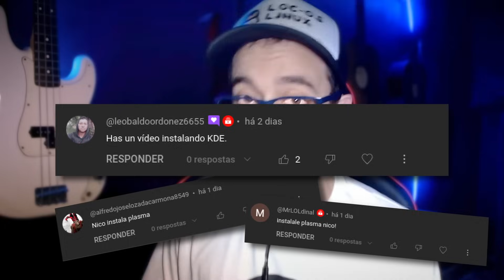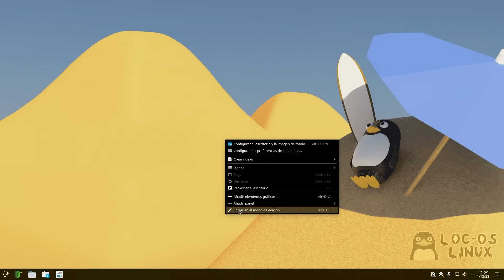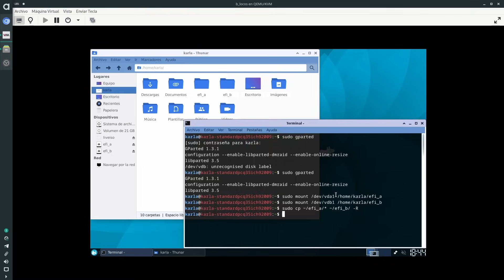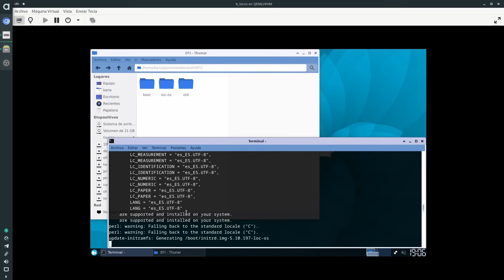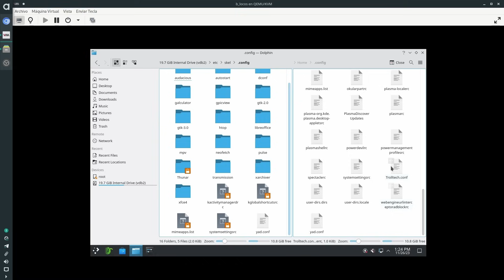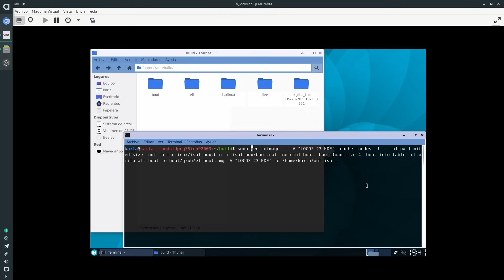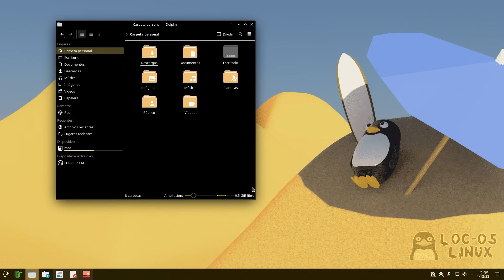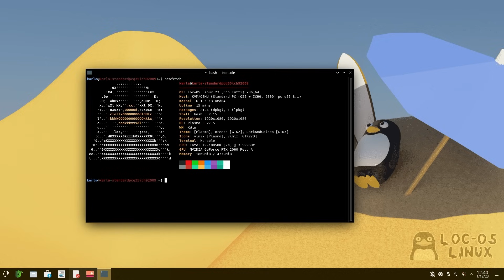🚀 LOC-OS LINUX 23 con KDE Plasma (🔥 nueva ISO)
¿Te imaginas a KDE Plasma en LocOS? Una distribución basada en Debian, sin systemd y con SysVinit: Se trata de LocOS con un cambio significativo: la adopción de KDE Plasma como entorno de escritorio predeterminado.

En cuanto a la creación de la ISO: el proceso fue modificar la ISO oficial de LocOS XFCE para incorporar KDE Plasma. Este proceso implicó la utilización de máquinas virtuales y manipulación cuidadosa de sistemas de archivos, desempaquetando el contenido del sistema, modificándolo y volviéndolo a empaquetar con KDE Plasma.

Nico, de  @LocosporLinux   contribuyó en la prueba de la ISO y aportó elementos estéticos: La contribución se centró en la estética de LocOS 23 con KDE Plasma, destacando la armoniosa combinación de colores oscuros y el distintivo toque de amarillo con el fondo de Loquito en la Playa que coloqué como fondo predeterminado.

Se abordaron inquietudes sobre el consumo de recursos al elegir KDE Plasma en una distribución que buscaba mantener ligereza. Se aseguró a la audiencia que esta versión de Plasma en LocOS fue ajustada para ofrecer eficiencia y agilidad, aunque igualmente la filosofía de esta presente difiere con las versiones oficiales.

Tengo la intención de mantener y ofrecer actualizaciones para esta versión de LocOS con KDE Plasma, ya que mi idea es aportar mi granito de arena al proyecto.

🎥 Capítulos
00:00 Adivina qué distribución es
01:45 Cómo es la ISO
03:03 Cómo hice la ISO y sus modificaciones
07:13 Nico me ayudó a probarla
08:31 Diferentes filosofías
09:03 Opinión de Nico
09:35 Escritorio después de Instalar
10:31 Dónde descargar

💻  Mi Setup Grabación
🔸 Cámara Principal: MARVUE B5 1080P 24MP
🔸 Webcam 1: Logitech C930e (con lente "Carl Zeiss Tassar")
🔸 Webcam 2: Logitech C922 Pro
🔸 Microfono de solapa: DERICAM Micrófono Lavalier
🔸 Microfono de escritorio: Trust Gaming 21753 GXT
🔸 Pantalla verde: KHOMO GEAR 138 x 208 cm

💻  Mi Setup PC
🔸 CPU: Intel Core i9-10850K (10 cores a 5,20GHz)
🔸 Gráfica: NVIDIA RTX 2060
🔸 RAM: 4x Corsair 8GB DDR4 3200 mHz
🔸 Alimentador: Mars Gaming MPII750
🔸 Cooler: MSI MAG CORELIQUID 240R